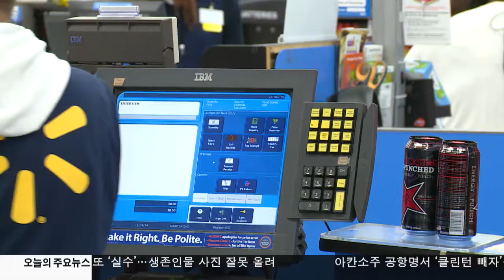3월 투표, 노숙자 구제안 찬반 논란 2.27.17 KBS America News